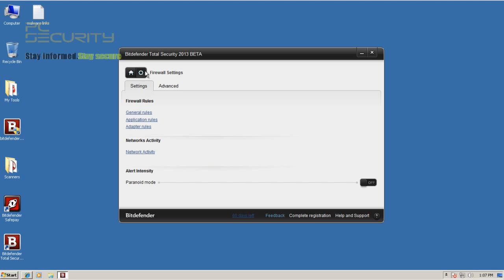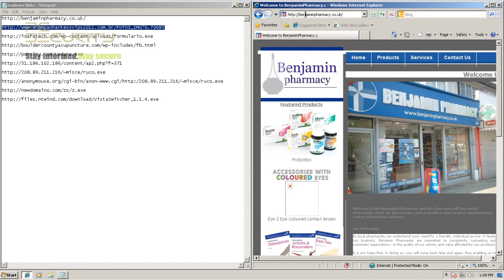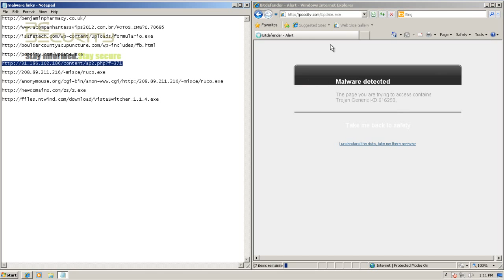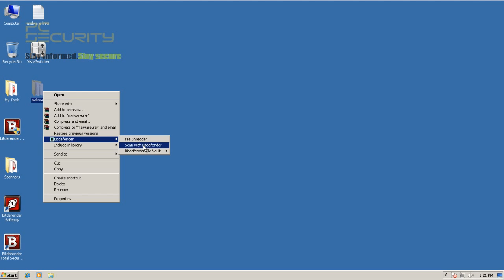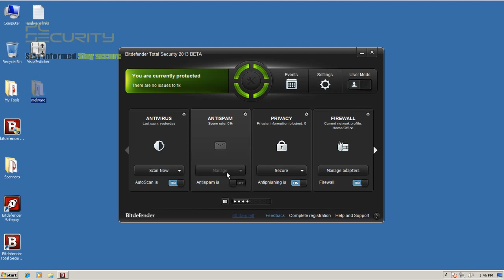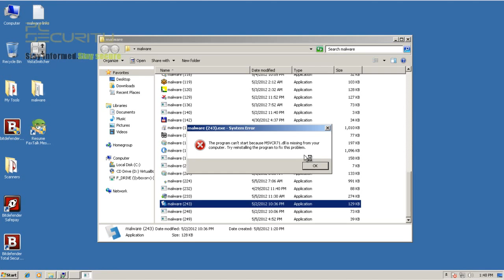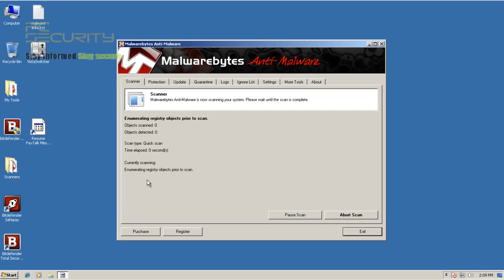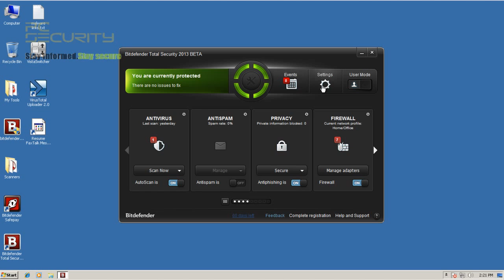BitDefender Total Security 2013 beta test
Is the new BitDefender ready to set new standards in Security?BitDefender 2013 beta test.Here it is.